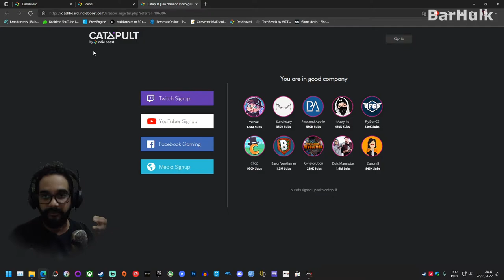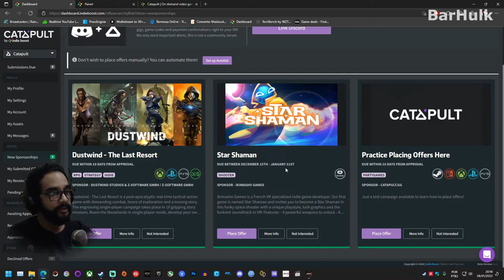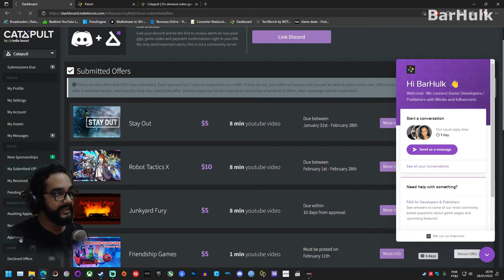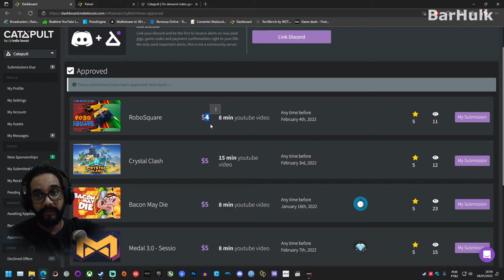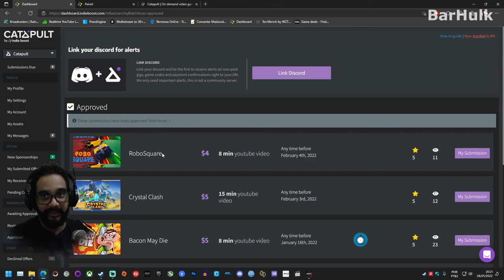RECEBA DINHEIRO PARA DIVULGAR JOGOS EM SEU CANAL! Site que paga pra fazer gameplays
Ganhe uma renda extra com seu canal no YouTube! Veja como ter um vídeo gameplay patrocinado com o Catapult by Indie Boost. Receba Jogos de graça e ganhe dinheiro com suas gameplays patrocinadas, divulgando jogos e programas.